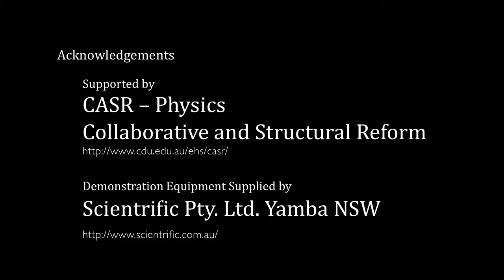PH EM MF DEMO 70014A V0216 3D Magnetic Field Demonstrator Horseshoe Magnet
A striking visualisation showing the 3D nature of the magnetic field lines that surround a cylindrical bar magnet. The 3D Magnetic Field Demonstrator comprises a myriad of compass needles mounted on plastic panels surrounding the central magnet.